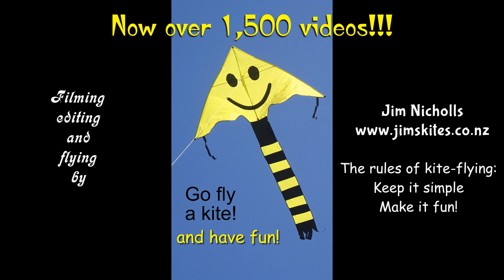Sailing ship kite from Bali - first flight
My 1,547th kite video.  This novelty item is not something I'd normally buy, but at the price I paid it was worth trying, and proved to be a good flyer.